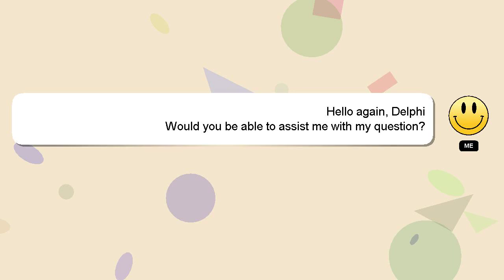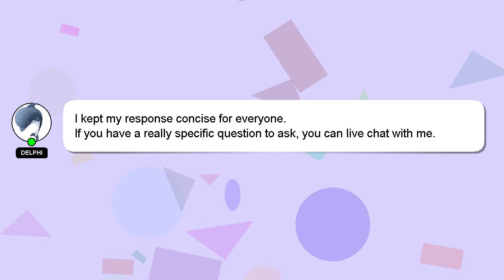How to create a budget dave ramsey?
A brief introduction of myself, Hi, my name is Delphi, nice to meet you. I am here to assist you in getting the answers you need. - How to create a budget dave ramsey?

A 'heart' from me will indicate my appreciation for your answer.

*2 What we are experimenting :*